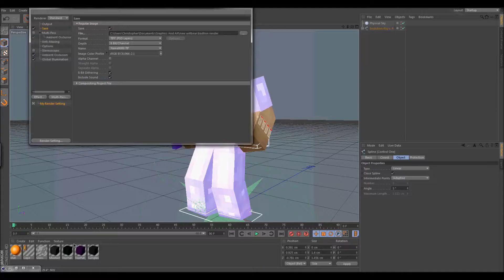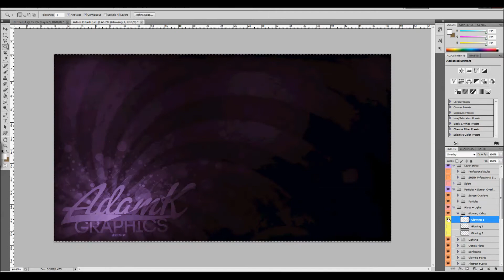Minecraft Thumbnail Speedart | WILLBEAR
Hey dudelings! Dan here and today I am bringing you a speedart of WILLBEAR!!! I hope you babes enjoy!

Leave A Like For More And Comment Saying " WILLBEAR COOKIE" If You Read This Far. BYEEEE